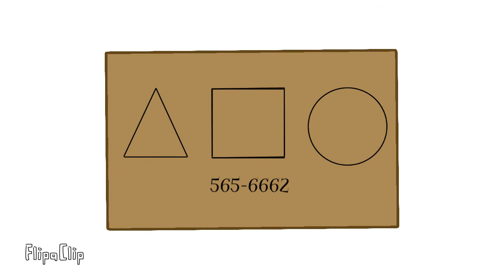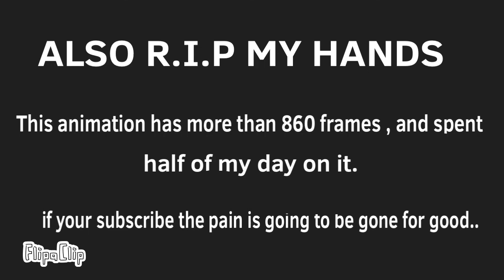Netflix Squid game , But it’s by Nevil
This was the longest time we have ever spend on an animation , took more than 12 hours ,got near 900 frames , and both the hands paining . Please support us by sharing this video , subscribing to us , and liking the video if you liked it , so we can get more motivation for the next one.. Till next time , Byeee!